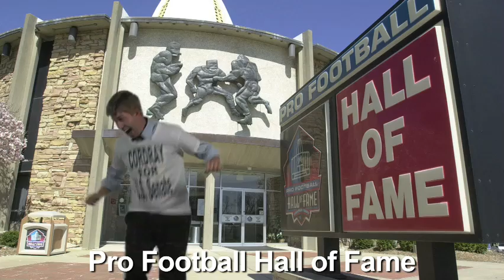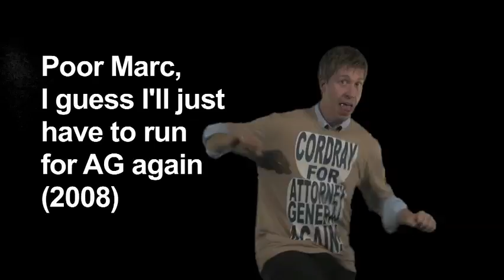Running Rich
Support Mike Crites for Attorney General.